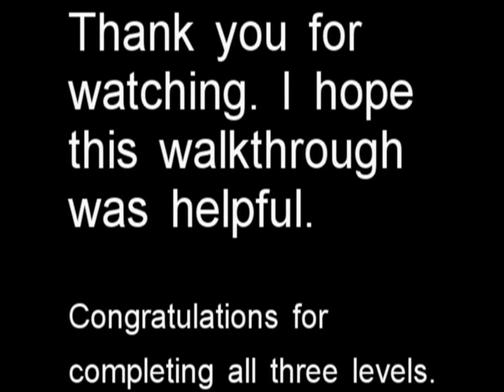Resident Evil 2 - Chris (Extreme Battle) - Level 3, Stage 3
Chris has reached the police station where he must locate 4 anti virus bombs to end his mission.  It's not as easy as it sounds.